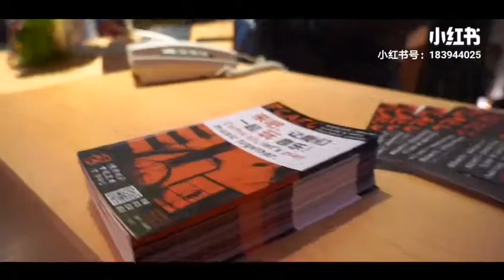Short of a Trio Concert (violin, cello, piano)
Violin - Tingting Wang
Cello - Chun-Chieh Yen
Piano - Jiahua Han